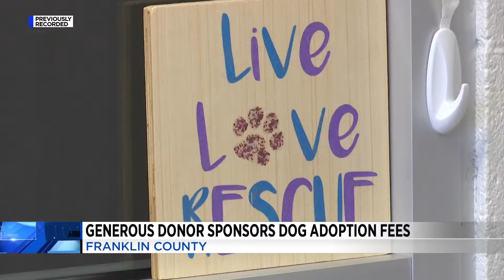Franklin County Animal Shelter at capacity, people’s donations help to waive adoption fees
The Franklin County Animal Shelter is at capacity, caring for 28 dogs. But with a recent act of generosity, those dogs could soon find themselves in a new home.